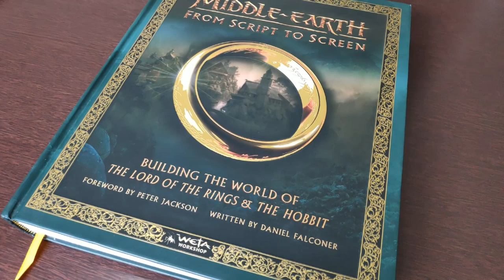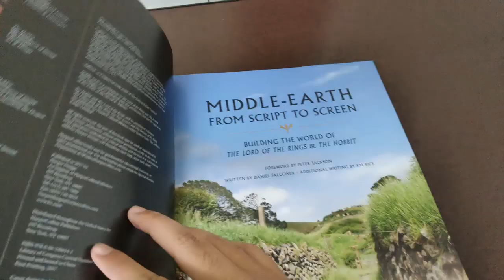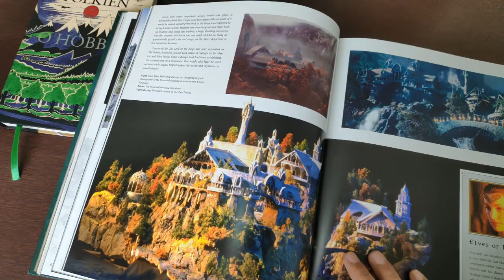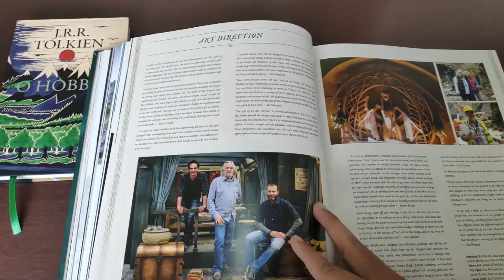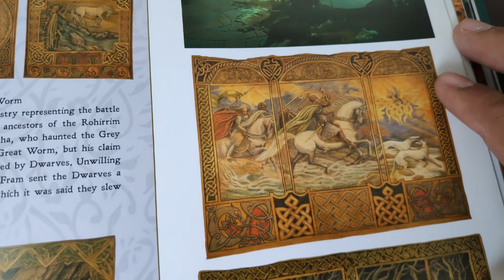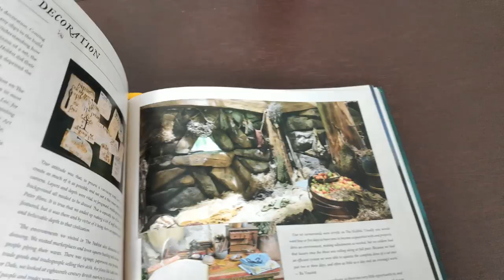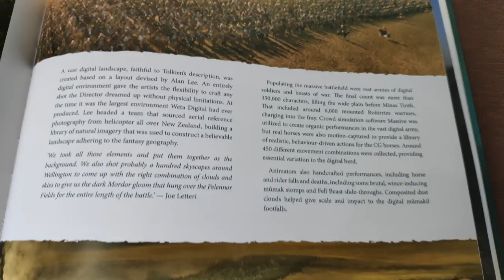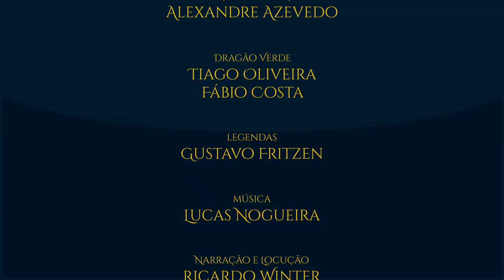Resenha "Middle-earth - From Script to Screen" | TT 418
Conheça o impressionante livro Middle-earth From Script to Screen, uma obra da Weta Workshop, que discorre sobre todo o processo de criação dos cenários feitos para as trilogias de filmes d'O Senhor dos Anéis e O Hobbit. Com prefácio pelo próprio Sir Peter Jackson e declarações inéditas de integrantes como Viggo Mortensen e Elijah Wood, é peça obrigatória para todos que adoram as versões cinematográficas da obra de J.R.R. Tolkien.

APRESENTAÇÃO:
Felipe Cruz

TAGS E HASHTAGS:

From Script to Screen, Tolkien, TolkienTalk, Weta, Peter Jackson, Weta Workshop